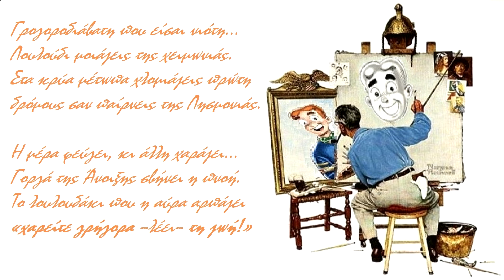Βιασύνη...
Όλα της Άνοιξης τα δώρα
σπαταλημένα μαραζώνουν,
απαγορεύοντας της Νύχτας
Όνειρο Καλοκαιρινό.

Οι άνεμοι του Φθινοπώρου
αρχίζανε και δυναμώνουν,
κι η Χειμωνιάτικη καμπάνα
πάει να σημάνει Εσπερινό...

Β. Μ.